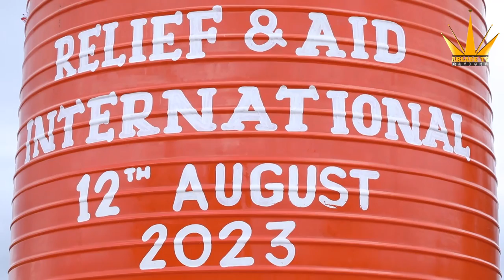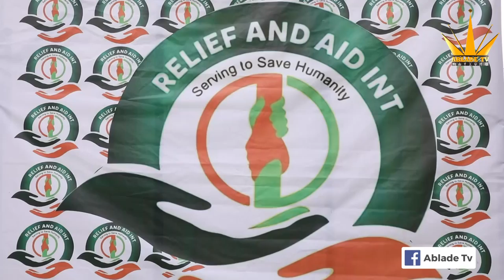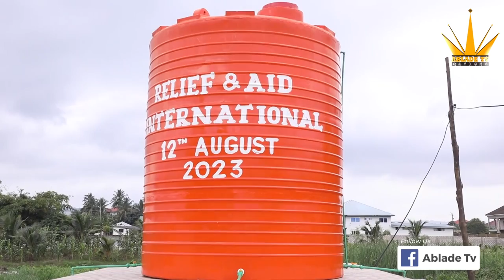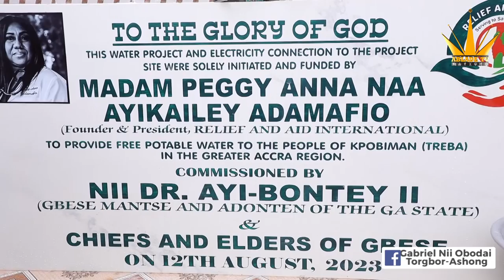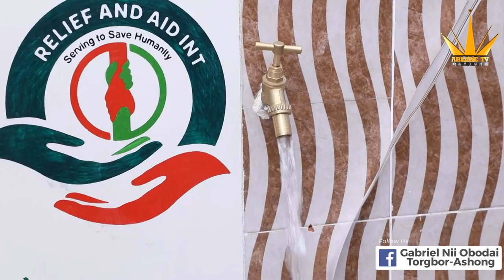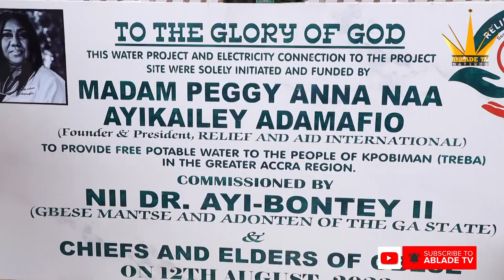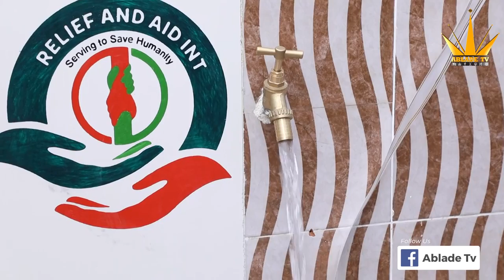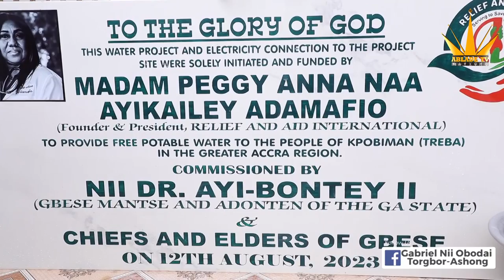Gbese Mantse, Sempe Mantse & top personalities commission Kpobiman water project by Peggy Adamafio